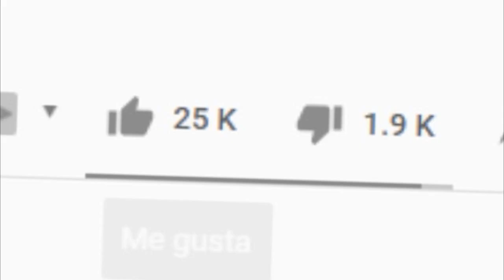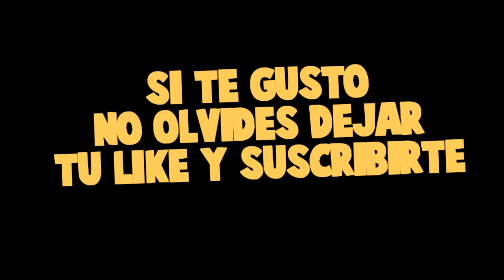¡DOS CHICOS LINDOS SE PELEAN POR MI! *timo celoso*